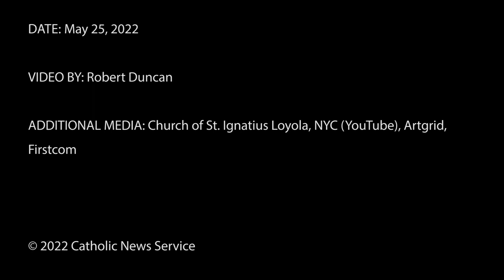Seeking God in science is part of Jesuit's vocation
Astronomer and Jesuit Brother Guy Consolmagno explains why his order encourages the study of science.